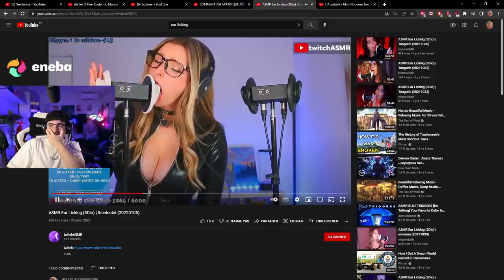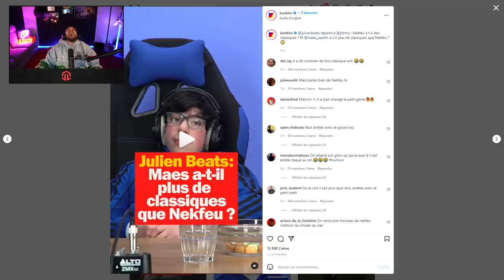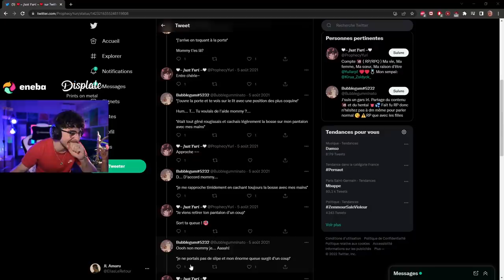JLAMARU REAGIT A L'ASMR LICKING... JLTOMY REPOND A JULIEN BEASTS !! (best of twitch)